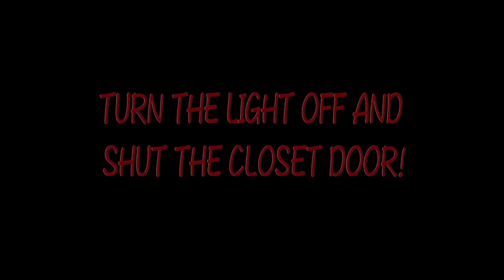TURN THE LIGHT OFF AND SHUT THE CLOSET DOOR!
a dad's life...